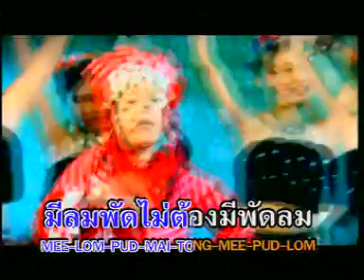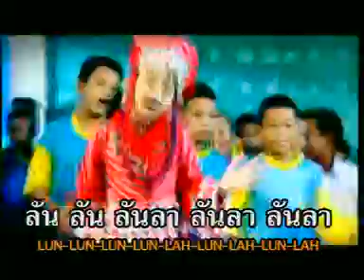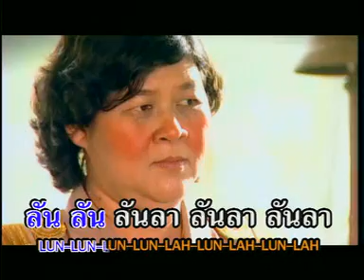Dek Doi Jai Dee / Nong Maai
เด็กดอยใจดี / น้ิองมายต์
A song about her friends of hill tribe people. Dancing with carrots.